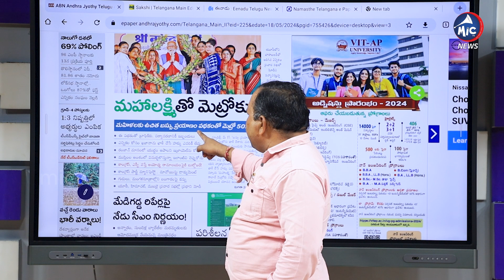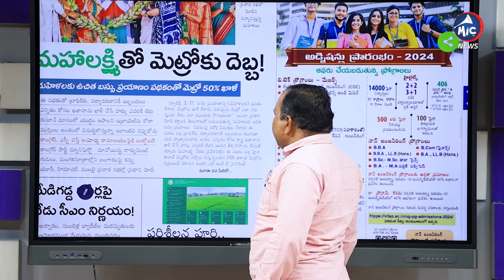మహిళలకు ఫ్రీ బస్సు పథకం పై మోడీ రియాక్షన్ | PM Modi Key Comments on Free Bus For Women | Mic tv News